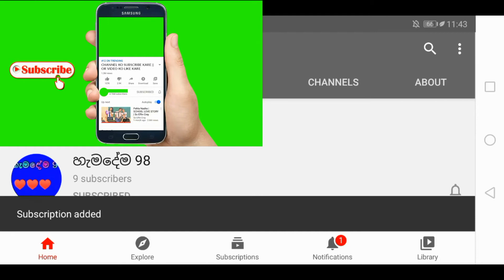Jcb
හැමදේම 98❤️❤️❤️